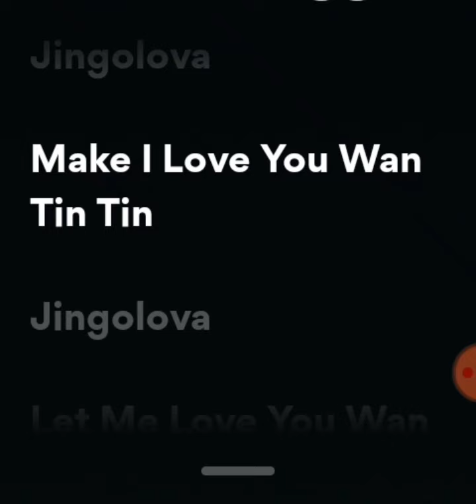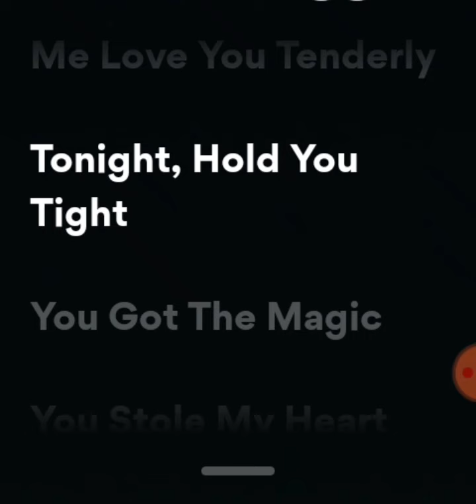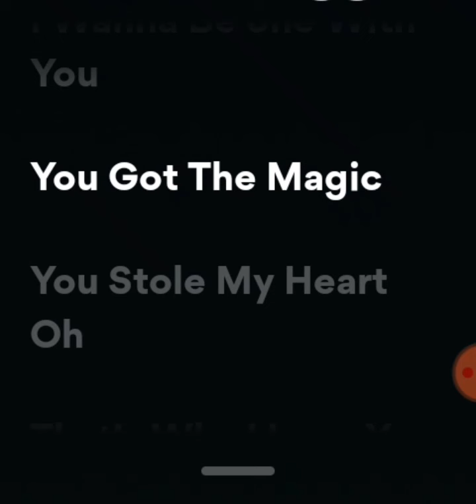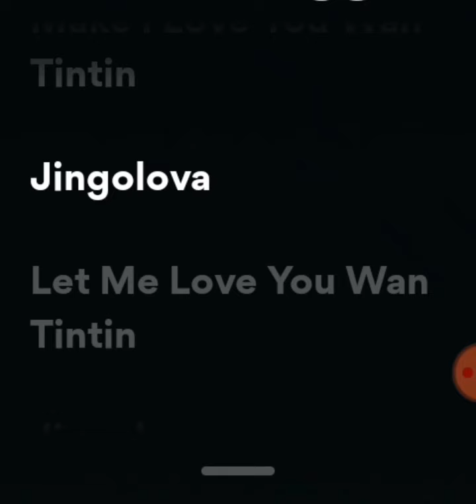wiz ofuasia - magic (lyrics)